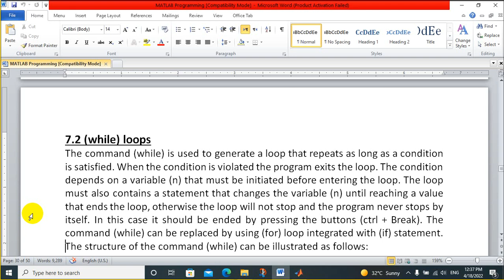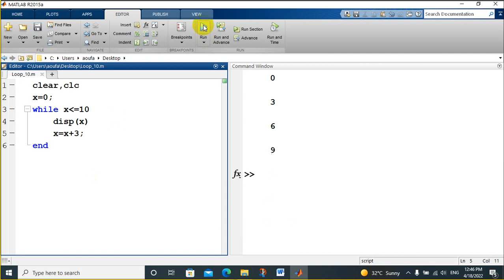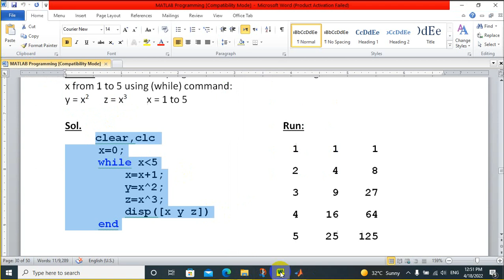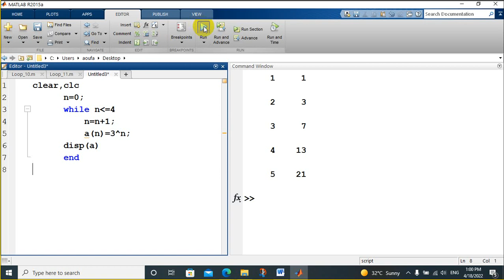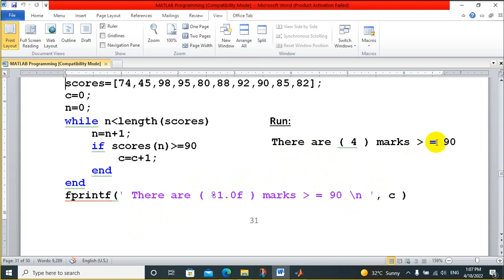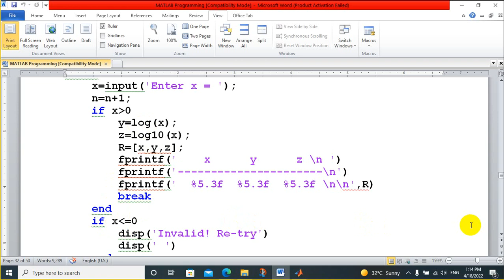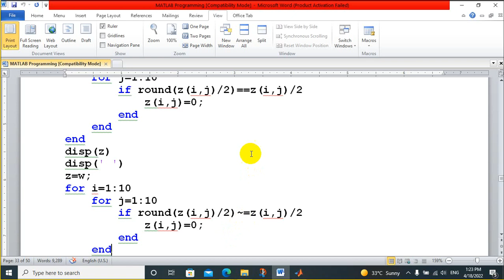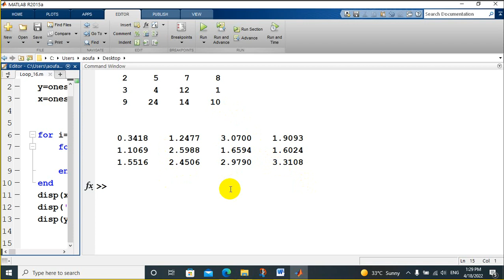مهارات الحاسوب - المحاضرة الثالثة عشر